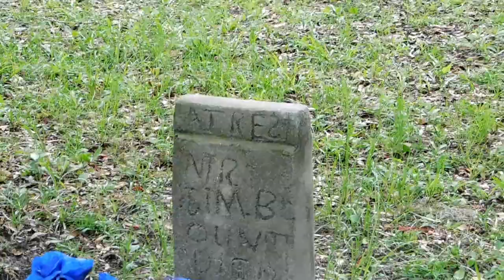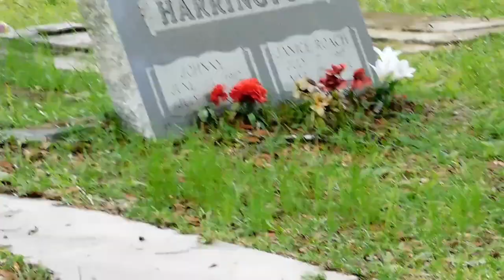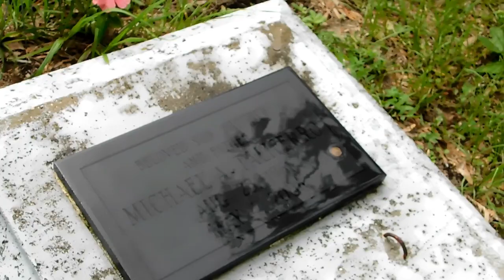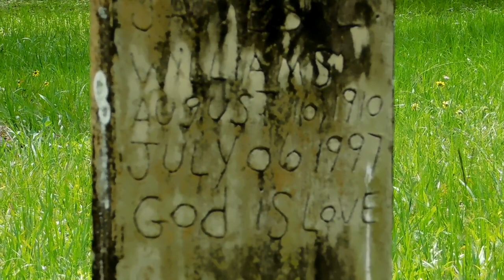Creepy Spring Hill Cemetery, Spring Hill Florida